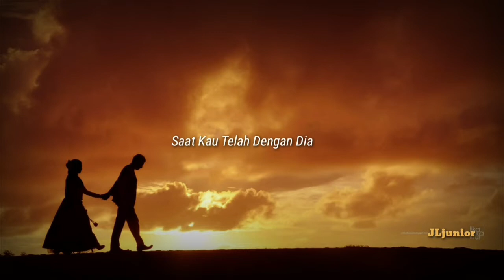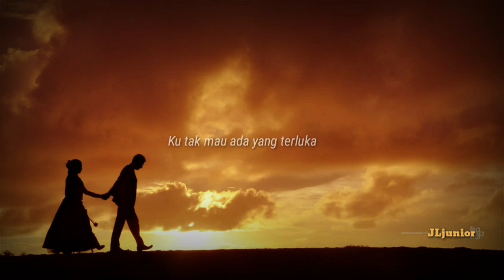MAHEN - Pura Pura Lupa (Lirik)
Selamat Sore berikut adalah Single dari Mahen idol dengan judul lagu Pura Pura Lupa . sangat indah dan menyentuh hati untuk para Millenial yang laki-lakinya hanya dijadikan tempat bersandar oleh Perempuan

jangan Baper ya..